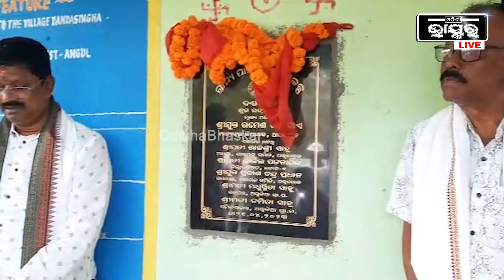ପାନୀୟ ଜଳ ଯୋଗାଇଦେବା ପାଇଁ ମୁଣ୍ଡାପଡା ଠାରେ “ମେଗା ପାନୀୟ ଜଳ ପ୍ରକଳ୍ପ “ର ଭୂମିପୂଜା ବିଧାୟକ ରମେଶ ଚନ୍ଦ୍ର ସାଏ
ଆଠମଲ୍ଲିକ ବିଧାୟକ ରମେଶ ଚନ୍ଦ୍ର ସାଏ ସାତକୋଶିଆ ଅଭୟାରଣ୍ୟ ଏବଂ ଆଠମଲ୍ଲିକ ଜଙ୍ଗଲ ଅଧିସୁତ ଅଞ୍ଚଳରେ ପ୍ରାୟ ୪୦୦କୋଟି ଟଙ୍କାର ବିଭିନ୍ନ ପ୍ରକଳ୍ପର ଭୂମିପୂଜା କରିଛନ୍ତି।